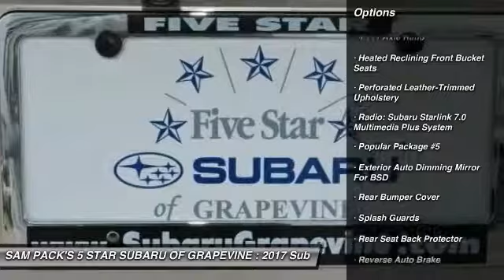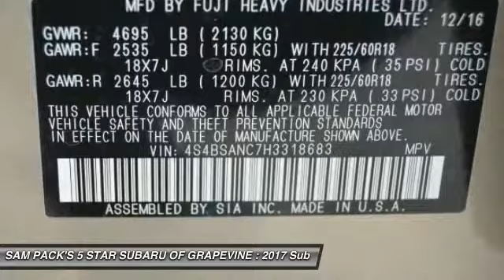2017 Subaru Outback Grapevine TX H3318683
2017 Subaru Outback 2.5i

2651 William D. Tate Ave.

New Price! Gray 2017 Subaru Outback 2.5i 32/25 Highway/City MPGbrbrAwards:br  * 2017 IIHS Top Safety Pick+